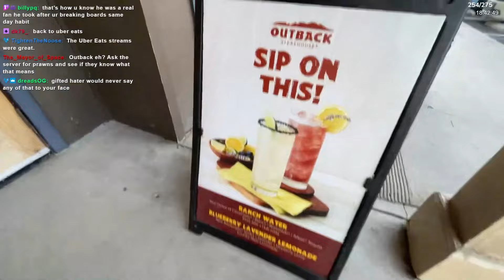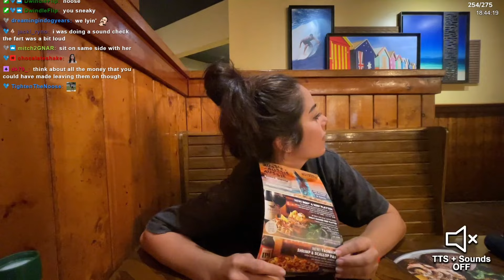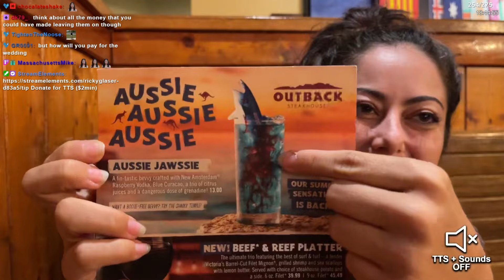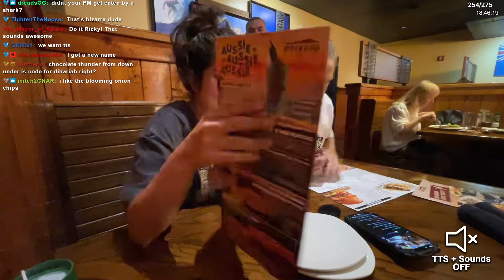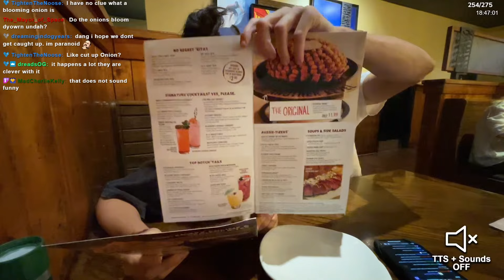Showing my Girlfriend some REAL Australian Culture... (9/8/24)